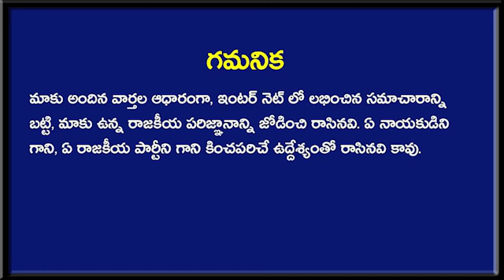దుర్గమ్మ రథం మూడు విగ్రహాల కేసులో కీలక నేత అరస్ట్?? | AP Latest News